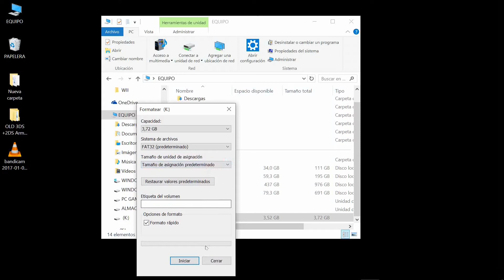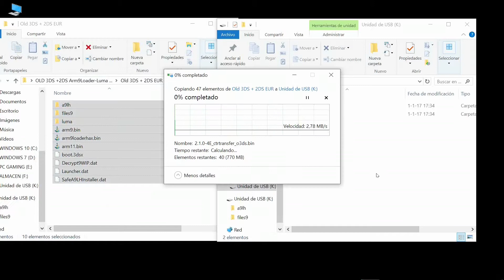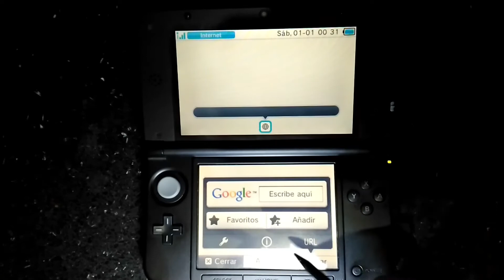INSTALAR CFW ARM9 3DS/NEW 3DS / 2DS 9.2 + LUMA + FBI